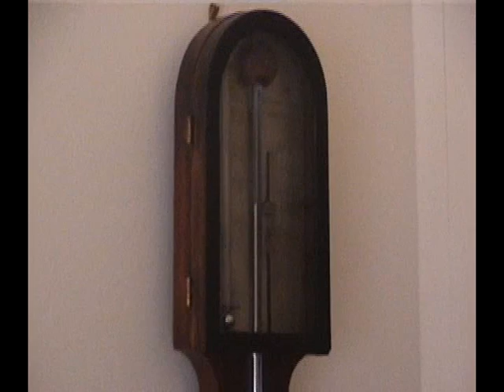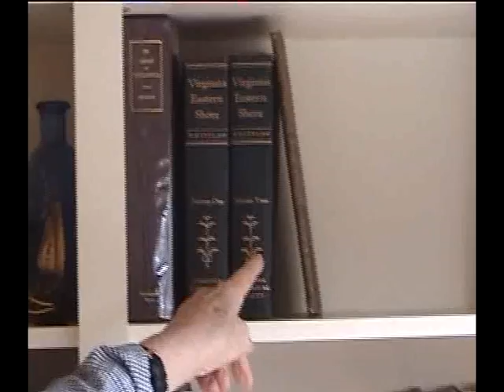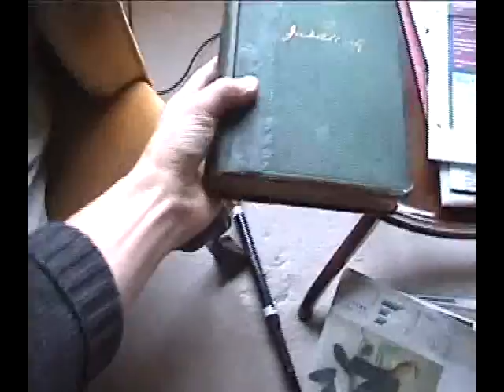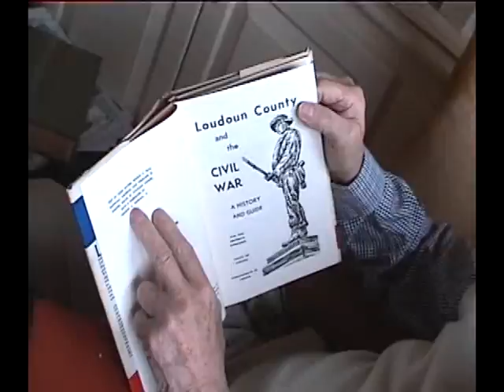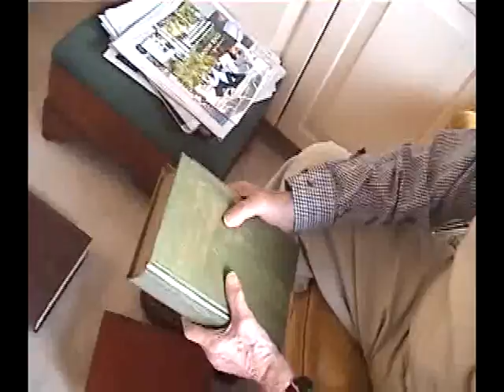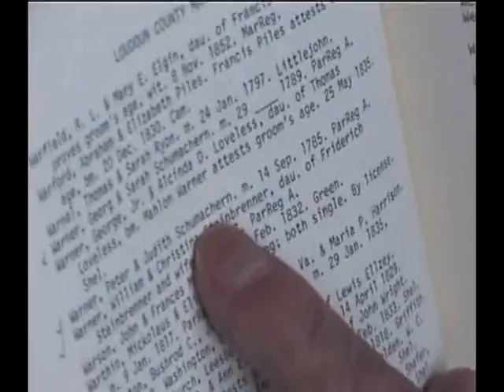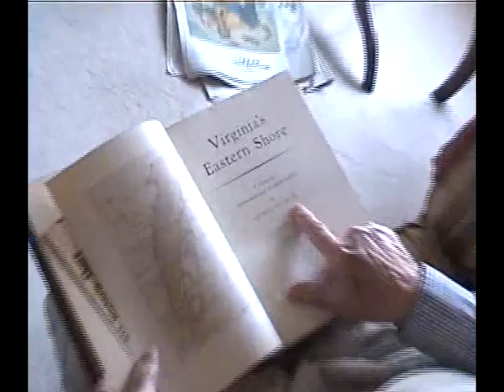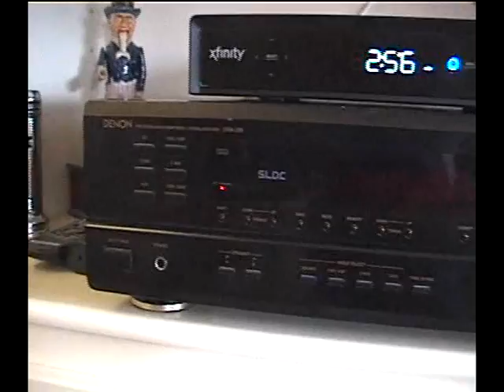Duke's Inventory of Blakehurst Apt. 618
In January 2016, my 93-year-old dad William S. Warner was preparing to move from apartment 618 at the Blakehurst Senior Living Community in Towson to smaller accommodations downstairs in Chestnut Green, in the Blakehurst Health Center. As he was taking stock of what would stay and what would go, he went through everything in his apartment. These are the stories behind his possessions and valuables, including his all-important memories. Recorded January 17, 2016 with the able assistance of my wife Amy Warner.